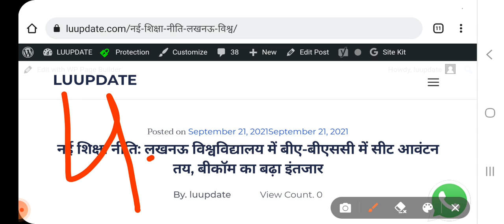LU|UG|NEP|ADMISSION|2021#lucknowuniversity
STEP BY STEP COUNSELING  PROCESS

Description
news link:

join Telegram Channel For Regular Update Of Lkouniv!!

लखनऊ विश्वविद्यालय
MicroEconomics-Concept, Consumption & Production
CurrencyBanking and Exchange